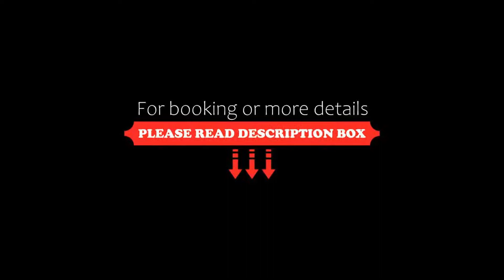Hotel Ambassadeur, St Clements, United Kingdom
About Property:
Featuring an outdoor swimming pool and a restaurant, Hotel Ambassadeur is located less than 3.2 km from Saint Helier Jersey. Directly opposite St Clements Bay and Beach, the hotel is located along the main bus route into the town centre.
Each room includes an en suite bathroom, a hairdryer, TV, direct-dial telephone, baby listening service, and tea and coffee making facilities.
The Hotel Ambassadeur offers a large restaurant, which serves breakfast and table d’hote evening meals. ...
Property Type: Hotel
Address: St Clement Bay, St Clements, JE2 6SB, United Kingdom
Searching For
1. Hotel Ambassadeur - St Clements - United Kingdom
2. Hotel Ambassadeur - St Clements - United Kingdom Address
3. Hotel Ambassadeur - St Clements - United Kingdom Rooms
4. Hotel Ambassadeur - St Clements - United Kingdom Amenities
5. Hotel Ambassadeur - St Clements - United Kingdom Offers and Deals
Audio Credit:
Track Title: Subway Dreams
Artist: Dan Henig